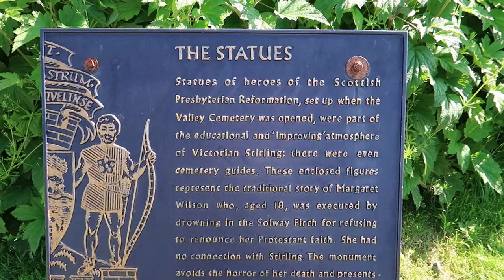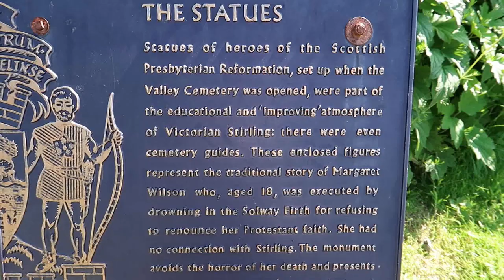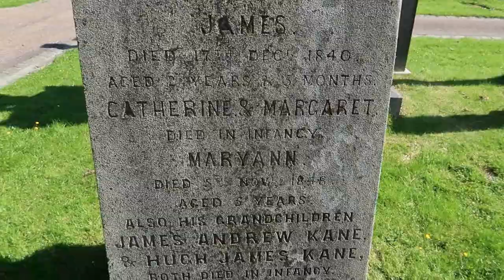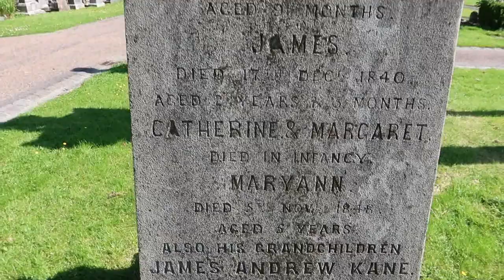Sad times from a bygone era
Come with me on my latest vlogging adventures exploring my home town.i show you where i used to work in my local cinema and as promised in the previous vlog i take you on another historic tour around stirling castlewith some sad stories from the past , enjoy guys ! and subscribe and like to give me support for my growing channel.. lots more adventures to come
MY EBAY SHOP